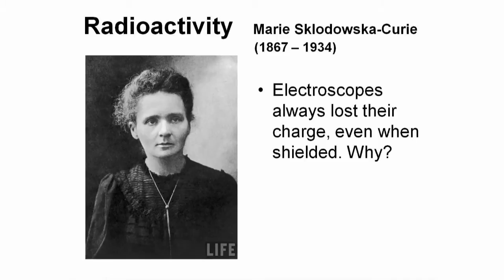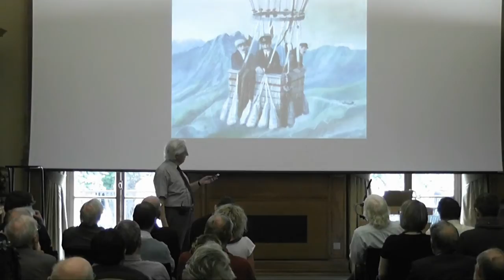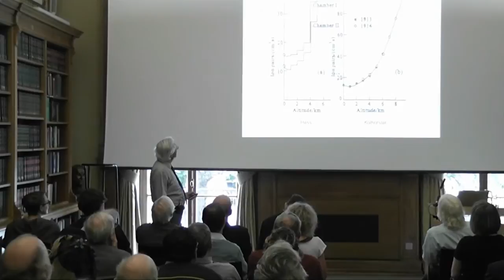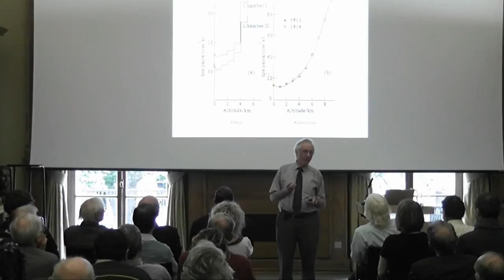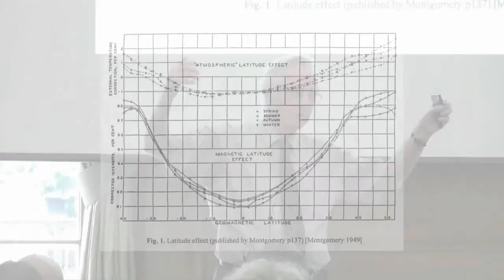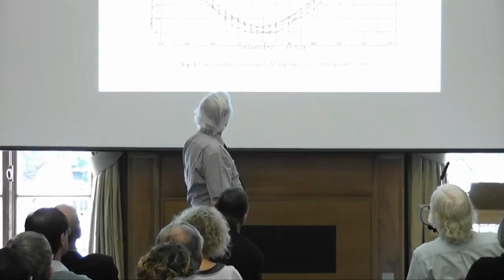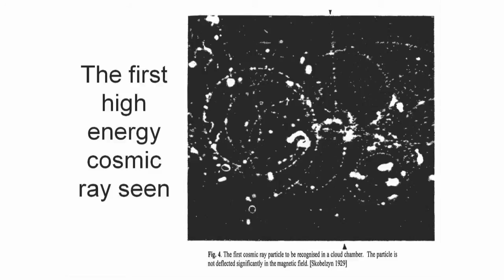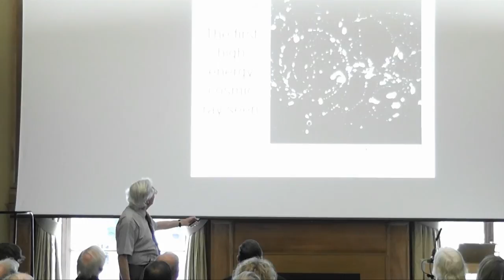100 Years of Cosmic Rays - PT 1 - A Royal Society Lecture by Sir Arnold Wolfendale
A fascinating lecture at the Royal Society, London in September 2012, by Sir Arnold Wolfendale, FRS, and previous Astronomer Royal.

His 45 minute talk is on 100 Years of Cosmic Rays, and details the discovery and consequent scientific research into cosmic rays and the various challenges therein.

It was the first of the Autumn series of lectures held at the Royal Society.